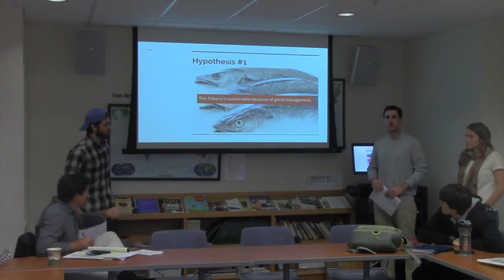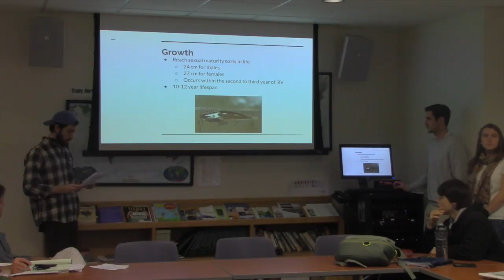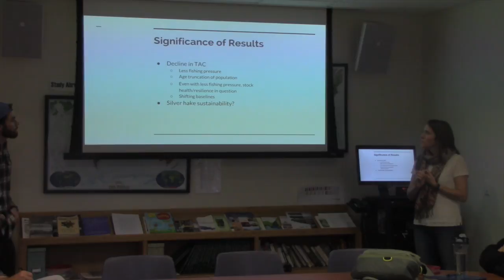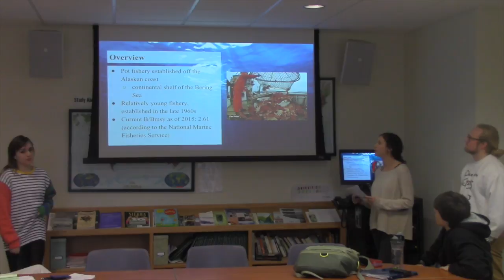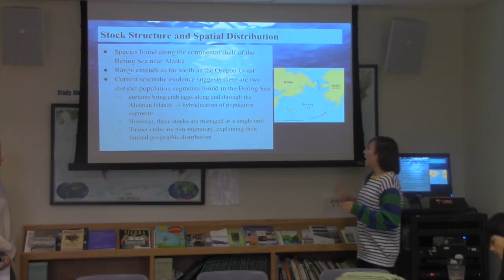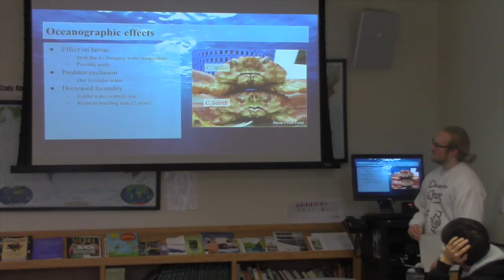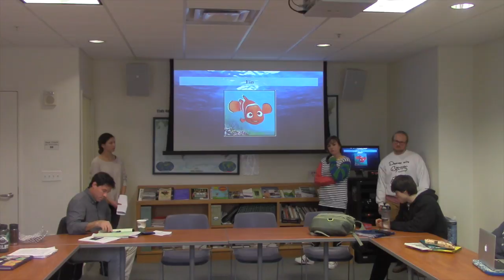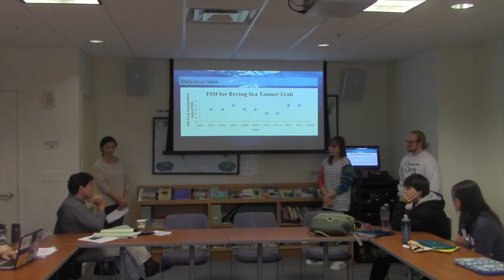ES Presentations on Dec. 8th 2015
Silver Hake and Southern Tanner Crab Presentations on Dec. 8th 2015